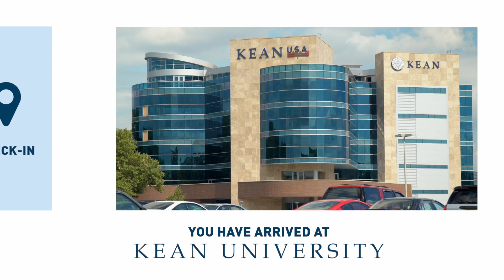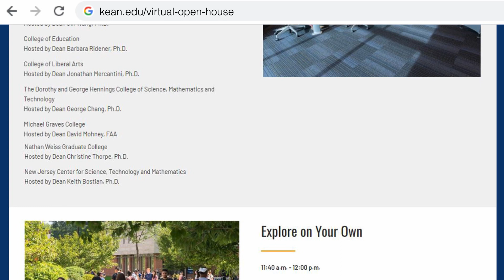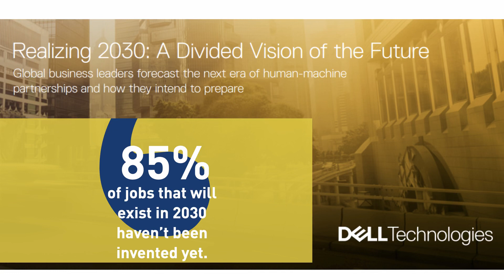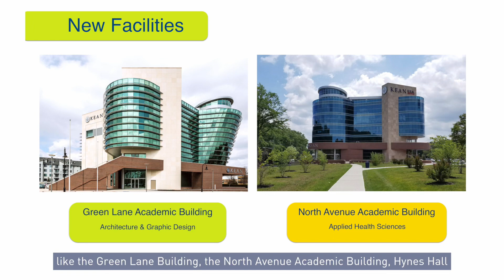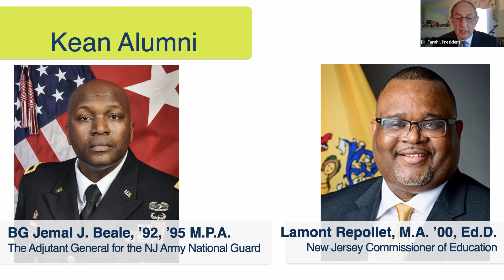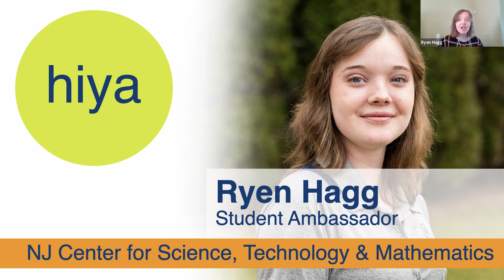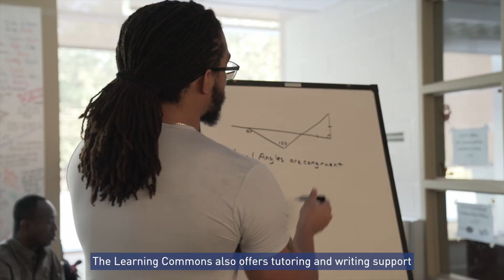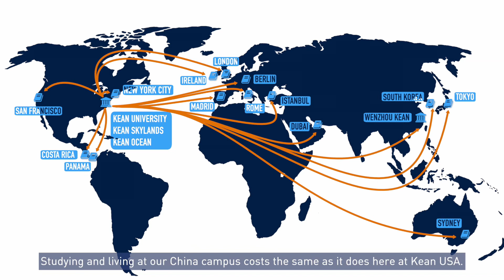President's Welcome | Kean Open House May 2020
Kean University President Dawood Farahi, Ph.D., greets prospective and accepted students at Kean University's Open House on Sunday, May 31, 2020.